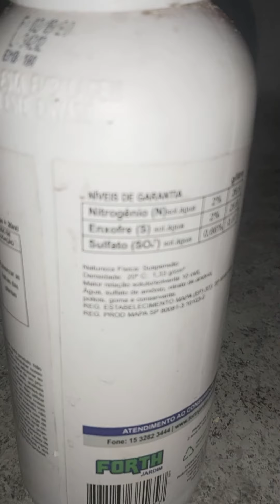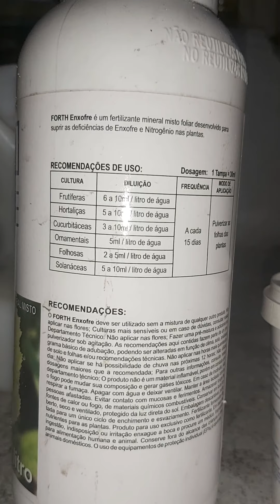Adubação folear com Fort enxofre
Aqui mostrarei como adubar as rosas do deserto usando o Fort enxofre, muito fácil e rápido 😉🌱🌺